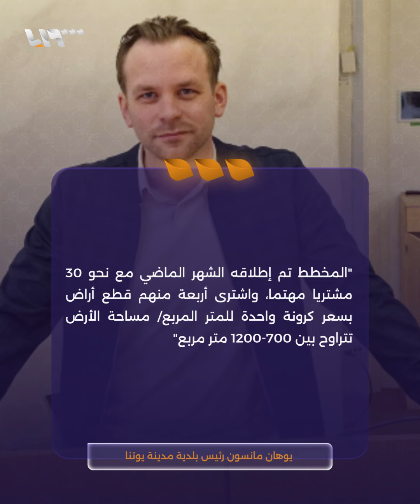أراض للبيع في السويد بأقل من ثمن فنجان القهوة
تطلّ على أكبر بحيرة في الاتحاد الأوروبي
‎أراض للبيع في السويد بأقل من ثمن فنجان القهوة!.. إليك الشروط والتفاصيل

يمكنكم متابعتنا عبر وسائل التواصل الاجتماعي المختلفة:
فيس بوك: